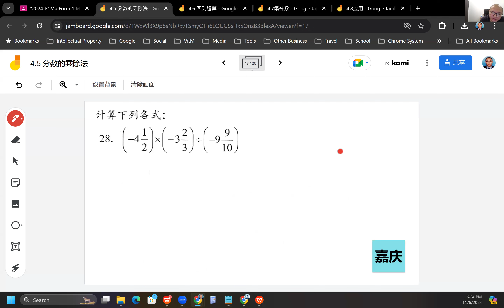2024 06 11 《网课不停歇》 初一数学4 5练习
初一数学上册 第4章 分数
4.5 分数的乘除法